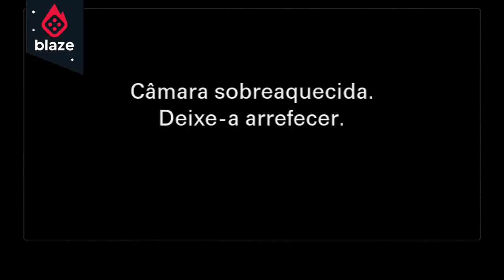CARLOS ALBERTO & RENATA NÓBREGA - Podpah #412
RUFFLES

Envie um video de até 15s do seu momento crocrunch e participe

PODPAH SHORTS

CARLOS ALBERTO & RENATA NOBREGA

ANFITRIÕES:
Igão - Twitter @igorcavalari

DIREÇÃO:
 Alex Trevisan

PRODUÇÃO:
 Gabriel Carvalho

DIREÇÃO TÉCNICA
Everton Moraes Longo

00:00 Espera
06:26 Início